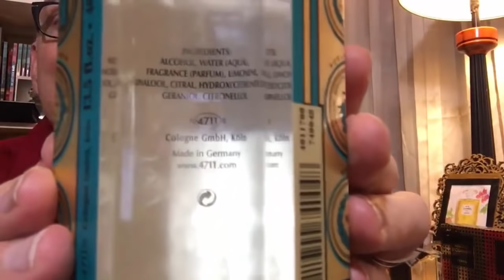The Best Gentlemen Scents of all time! | Reviewers Collaboration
I am extremely proud to put this collab together with some of my favorite reviewers and fragrant friends. This time we are covering the BEST Timeless Gentlemanly Fragrances for when you're dress to impress and make that amazing first impression!

A huge thank you to all reviewers that took the time to make their videos and be a part of this collaboration!

I hope you enjoy the video and picks - 'til next time, stay Fragrant!